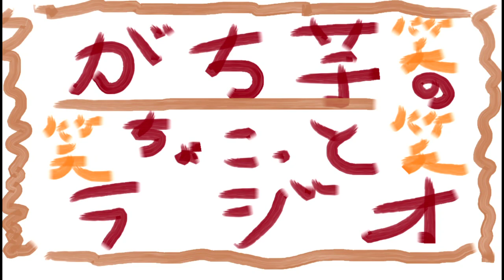【ラジオ】#6：がち芋と愉快な仲間たち【ツイキャス】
ぐだぐだと他愛もないことをリスナーさんたちと話してるだけなので、聞き流す程度のラジオにでもお使いください＾＾
がちおつ！
次回からはみなさんの名前を呼ぶかもしれないのでご了承ください。